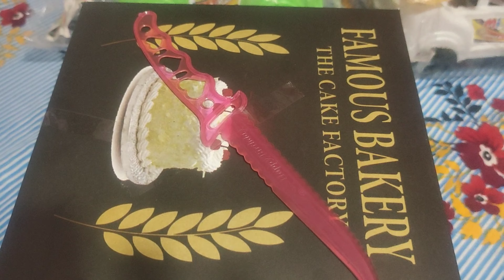Alfiya ka New Bag in cousin brother and toy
alfiya ka new bag brother and cousin toy